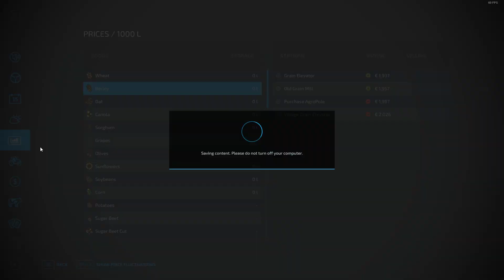DOVRŠAVANJE ŽETVE,ORANJE |Wosnice- Epizoda 2